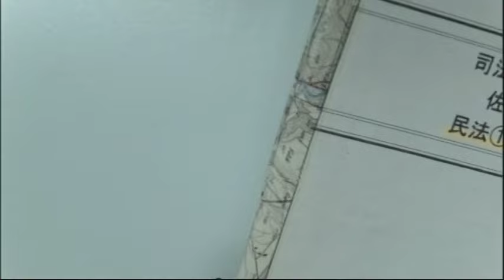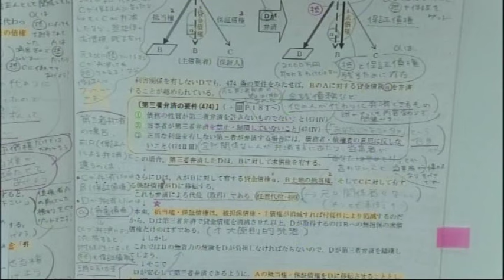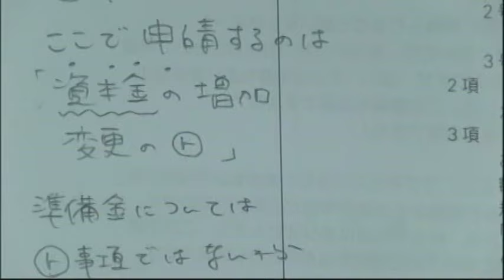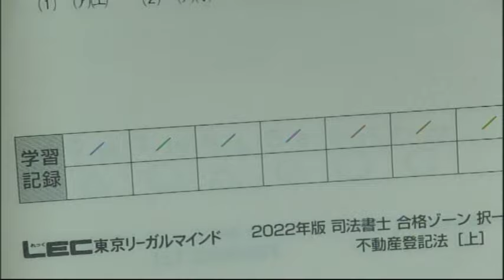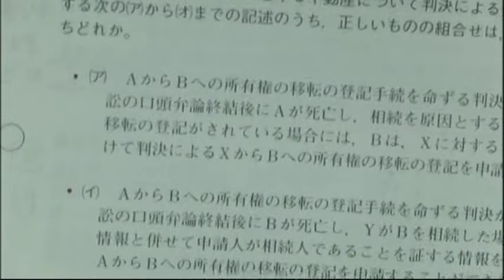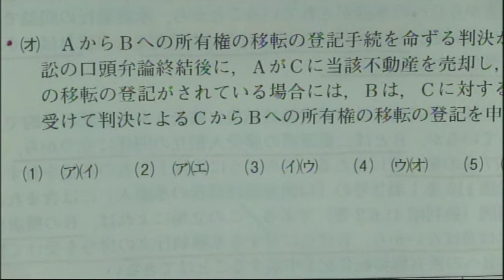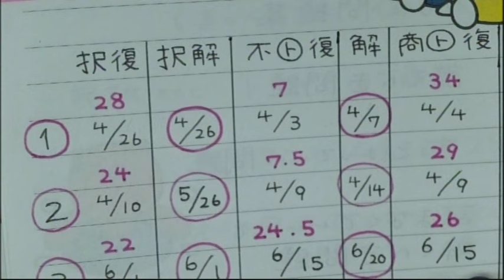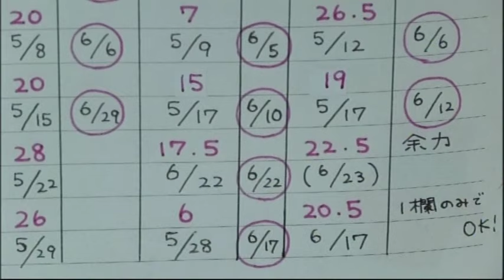【LEC司法書士】法律学習未経験から一発合格 【合格者インタビュー】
令和5年度司法書士筆記試験に見事一発合格されたOさん。
Oさんが受講をしていた講座の担当をしていた佐々木講師がOさんの一発合格した秘訣に迫りました！

◆佐々木クラス　生講義を実施している池袋本校のご案内